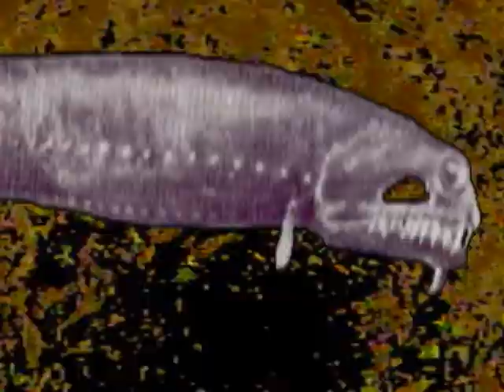TV Ghost • Cold Fish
TV Ghost (Lafayette, Indiana) promotional video for the "Cold Fish" LP on In The Red Records. Features album and live recording cuts of "the Recluse", "Paradigm", and "Cold Fish"

Produced, Shot and Edited • Jeremiah Beaver
Additional Cameras • Scooter Guinn and Ryan King